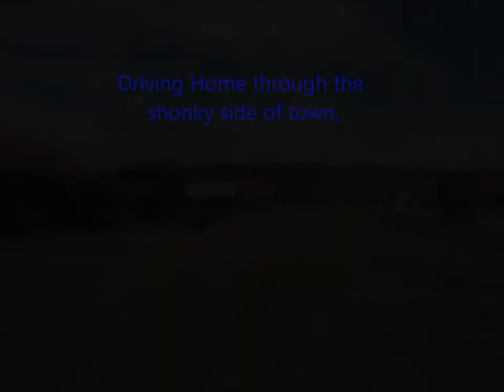Clown Punk with music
for english class, this one has music